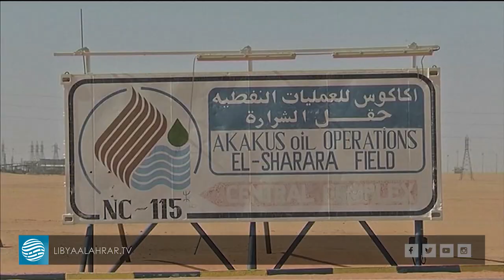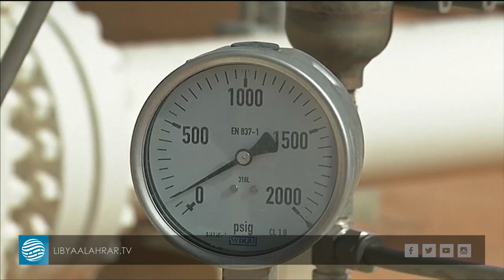صنع الله: استمرار الحرب قد يفقدنا 95 بالمئة من الإنتاج النفطي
تقرير | زينب تربح